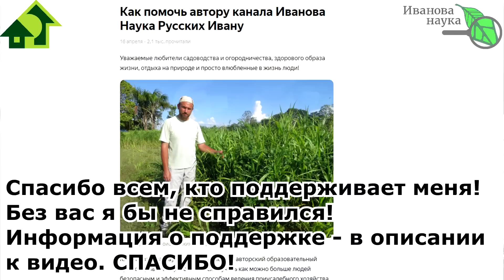РЕАЛЬНО ВИДНО! ОЗДОРОВЛЕНИЕ и ОМОЛОЖЕНИЕ... своего участка! Как это возможно? А очень просто!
Это средство поможет выгнать все болезни, избавиться от паразитов и сделать ваш участок таким плодородным, каким он был от природы!
Просто регулярно используйте это ЖИВОЕ средство! И убедитесь сами: ваш участок преобразился!

Защита почвы (Метаризиум) - препарат на основе композиции штаммов гриба Metarhizium, предназначен для защиты растений от насекомых-вредителей и ускоренной их минерализации в почве, а также для борьбы с болезнями растений.
Защита комплексная (Метаризиум+Боверия) – комплексный препарат на основе композиции штаммов грибов Metarhizium и Beauveria, предназначен для защиты растений от насекомых-вредителей и ускоренной их минерализации в почве, а также для борьбы с болезнями растений. Оптимален для обработки почвы.